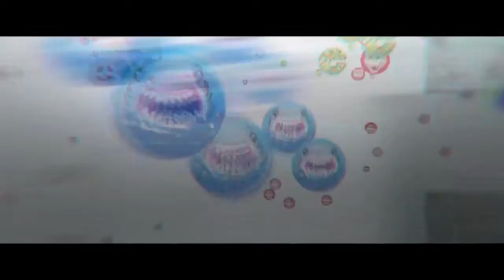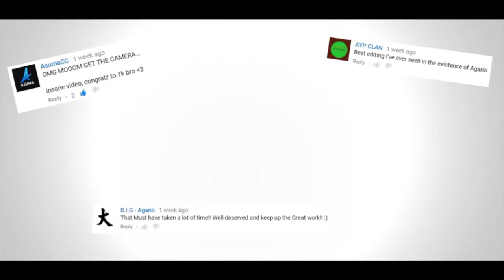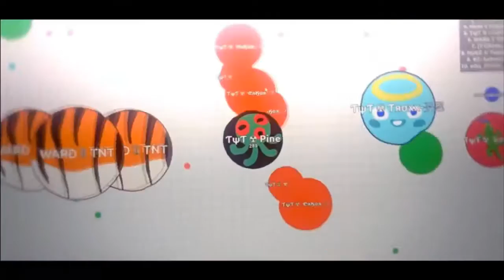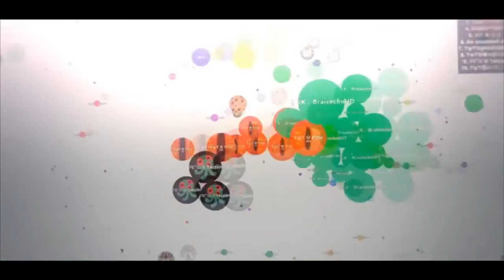♣TOP 5 AGAR.IO EDITORS♣ ♣In My Opinion♣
♣♣♣ The Video Is In My Opinion =) ♣♣♣